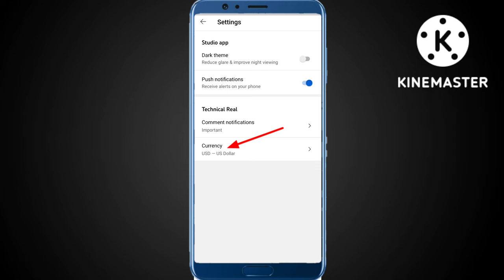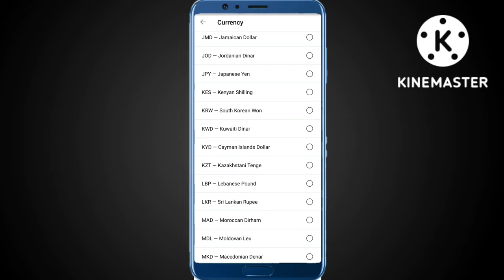YouTube Currency Change Kaise Kare | How To Change Currency In Youtube | Youtube Doller To Rupees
YouTube Currency Change Kaise Kare

 How To Change Currency In Youtube

Youtube Doller To Rupees

youtube me.doller se rupees me convert kaise kare

currency kaise badle